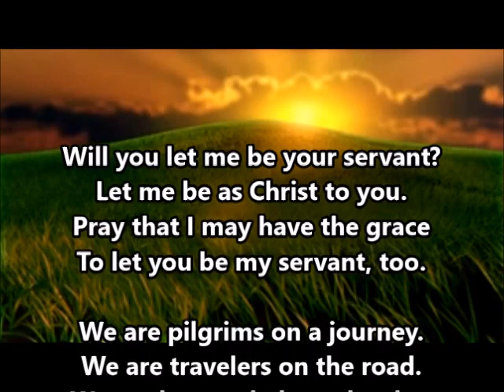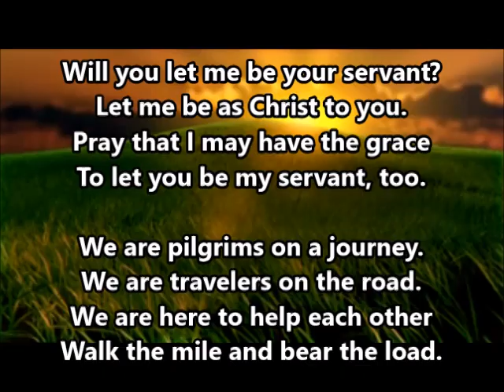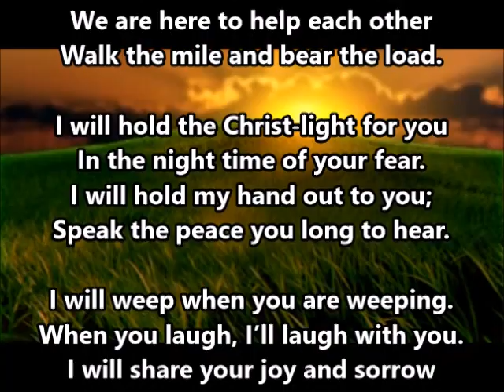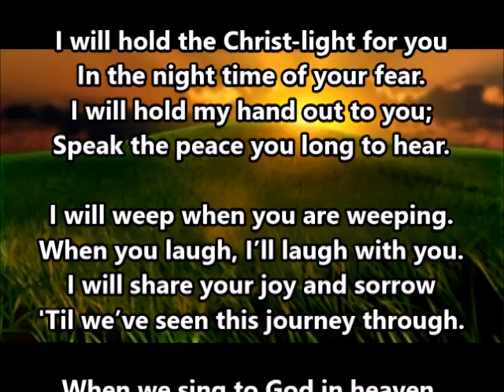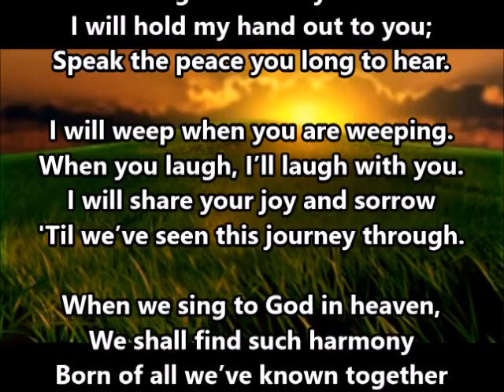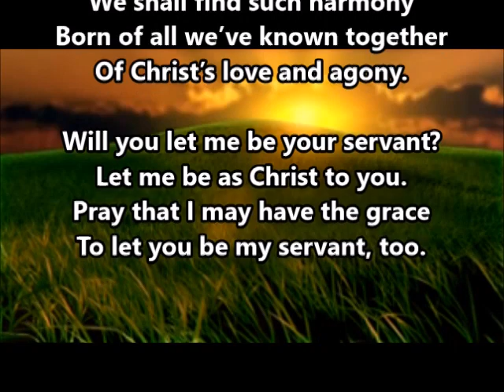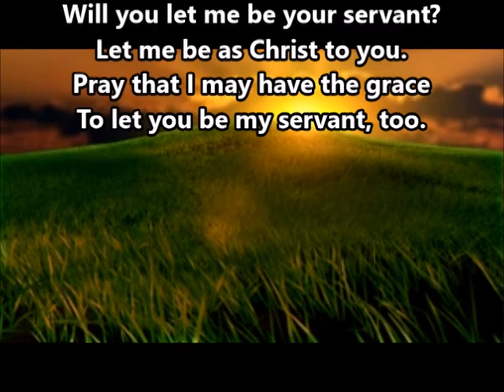The Servant Song